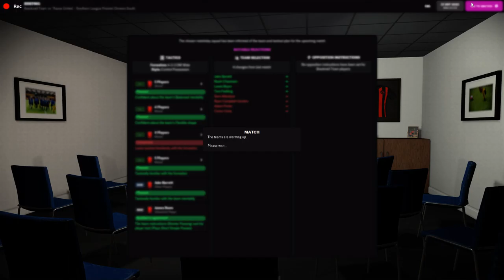FM22 Rags 2 Riches EP1: Bracknell Town vs Thame United - Southern League Premier Division South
I am Currently with thame united in my second season freshly promoted after a unbeaten season from Southern League Division 1 Central. We pick up as we prepare to face Bracknell Town